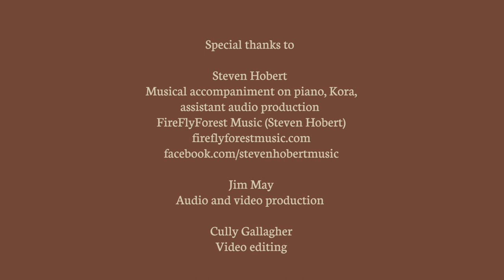Beginning Hatha yoga class, live music, finding strength and calm in challenging times.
An offering led by yoga instructor Jim Kellerman to find balance and peace in our challenging time. Slower pacing, clear direction, live music and a peaceful outdoor setting help create a chance to bring mind, heart and body together. Musical accompaniment on piano and kora provided by Steven Hobert, flute added during savasana by Jim. Intended for all levels of yoga practicioners, especially beginners. For more music, videos and healing resources,